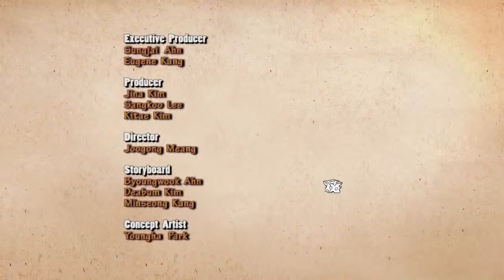Larva Season 1 Episode List Full HD - Funny Larva Cartoon - episode 15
Main

Red – a mostly mean-spirited and greedy red colored Larva. His specialty is shouting and kicking like Bruce Lee. He is always showing off and abusing Yellow, but he often ends up hurting himself instead.